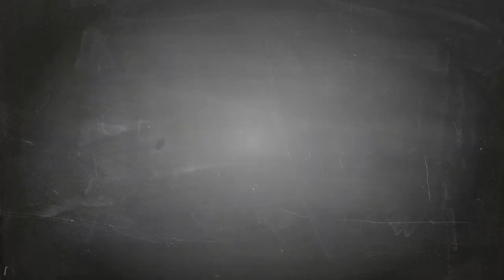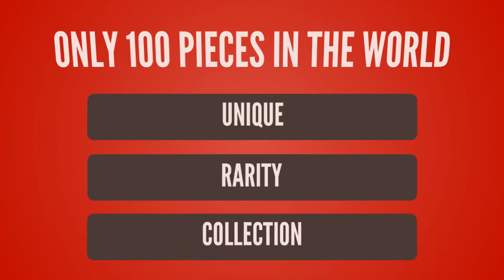League of Legends lol T-shirt Design ur Game Tshirt life - Game Tshirt Game Life